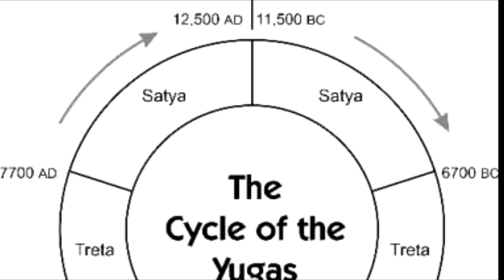क्या कलियुग भी मर सकता था? | Facts | Information video | Documentry | Mythology | Mahabharata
Description-This is the story of dwaparyuga moving towards kaliyug,how kaliyug spread its roots to the whole world after this incident their is one more important incident which is very sensitive and danger to the naag lok and to the whole world.So guys have a look and tell me how it is.Do like,share,comments and subscribe.

Also check our fashion page in instagram for clothing and apparel,we sell good quality products in very reasonable price..

Ping us for every hour new products..